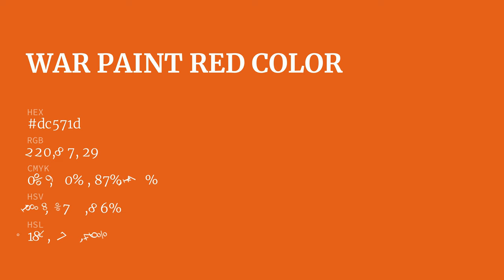War Paint Red color dc571d hex color - Brown color - Cool color dc571d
What color is War Paint Red ? dc571d hex color - Brown color - Cool color dc571d

Hex dc571d Color Code is also known as War Paint Red color.

Hex dc571d Color code in RGB color code model is created after adding 86.27% red color, 34.12% green color and 11.37% blue color.
Hex dc571d Color code in CMYK color (process color) code model is generated after subtraction of 0% cyan, 60% magenta, 86% yellow and 13% black.